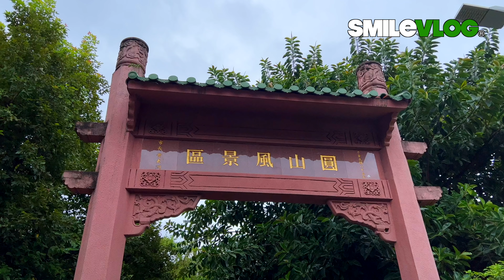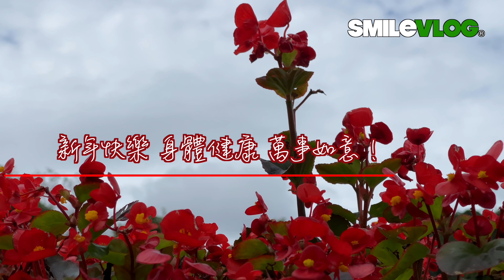4K【🔥碰!!!~階梯前禮兵長先跺腳？新年快樂🎉Happy New Year~】空軍儀隊忠烈祠禮兵交接儀式【玲玲微電影SmileVlog】空軍儀隊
影片標題：4K【🔥碰!!!~階梯前禮兵長先跺腳？新年快樂🎉Happy New Year~】空軍儀隊忠烈祠禮兵交接儀式【玲玲微電影SmileVlog】空軍儀隊

拍攝時間：2022/1/30 下午4:00

高中：臺北市立景美女子高級中學
大學：國立政治大學 國際貿易學系 學士
研究所：國立臺北科技大學 高階經營管理研究所EMBA 碩士

🔥熱門紀錄片🔥
Top：4K【碰！禮兵長跺腳示警了！手牽手在拍照的爸爸和寶貝們的反應？😂】Navy Honor Guards海軍儀隊中正紀念堂禮兵降旗典禮【玲玲微電影SmileVlog】日語中正紀念堂での衛兵交代式 韓語장개석기념관근위병교대식

影片標題：4K【嚇~!!🔥元旦拍攝婚紗的外國新郎新娘轉角遇禮兵？爸爸把孩子連人帶車抱起來急站旁邊！】元旦 三軍儀隊禮兵降旗典禮【玲玲微電影SmileVlog】 日語衛兵交代式 韓語 장개석기념관근위병교대식

Top：【No Flashlight! 勿開閃光燈 否則被跺槍！】海軍陸戰隊中正紀念堂禮兵交接儀式【玲玲微電影SmileVlog】

Top：【😂 外國美女拍太專心?完全沒注意到禮兵們正走過來?】Navy Honor Guards海軍儀隊中正紀念堂禮兵降旗典禮【玲玲微電影SmileVlog】中正紀念堂での衛兵交代式 장개석기념관근위병교대식

忠烈祠介紹 （文章出處：中華民國交通部觀光局）
忠烈祠位在圓山飯店旁，背倚青山，面臨基隆河。建於西元1969年，佔地廣大，主建築型式仿北京故宮太和殿，雄偉壯麗宏偉，象徵著烈士們成仁取義的大無畏精神。圍繞於忠烈祠四周的1萬餘坪的青草地，在群山的拱衛中，營造出一種清幽而肅穆的氣氛，更烘托出建築物的莊嚴。

祠內供奉從中華民國成立前的革命烈士，歷年忠勇犧牲的烈士牌位，在大殿四面牆上，展示著英勇烈士的遺照及事蹟。每逢春秋兩季，均由國家元首率領文武百官前來致祭。訪華友邦元首及政要也都會來此獻花致敬。

每年10月，忠烈祠更擠滿了海外歸國華僑的參觀團體。值得一提的是，忠烈祠大門前站崗的衛兵，個個酷似雕像，可見訓練之嚴謹！常令聚集觀看的遊客們稱奇讚賞，而每小時衛兵交接換哨儀式，更是蔚為特色，值得一看。

Introduction of National Revolutionary Martyrs' Shrine
The Martyrs' Shrine, resting on the slopes of the Qing Mountain and overseeing the Keelung River, is located right next to the Grand Hotel. It was built in 1969 and covers a large area. Its grand and magnificent architectural style is similar to that of the Taihe Dian Imperial Palace in Beijing, Mainland China, and symbolizes the martyrs' brave spirit.

More than 33, 000 square meters of grass fields surround the structure, and protected by the neighboring mountains it breathes a serene atmosphere which even more emphasizes its solemn and stately character. The 330,000 men who sacrificed their lives to the revolution before the establishment of the Republic of China and who fell during the Sino-Japanese war and the Chinese Civil war are worshipped here. Plates of these brave and loyal martyrs have been inserted into the four walls of the main building in testimony of their heroic deeds.

Each spring and autumn, the president of Taiwan leads both civil and military officials in a public worship, while leaders from Taiwan's befriended countries come and pay floral tribute.

Worth mentioning is the military police officers who guard the main gate, and who have been rigidly trained to stand like expressionless statues. Tourists alike are amazed at this display of composure and flock to see the ceremonial changing of the guards.